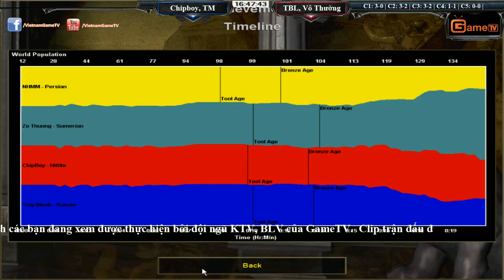2vs2 Truy Mệnh, Chipboy vs Tiểu Bạch Long, Vô Thường Ngày 12 12 2015 C4T2 Dis